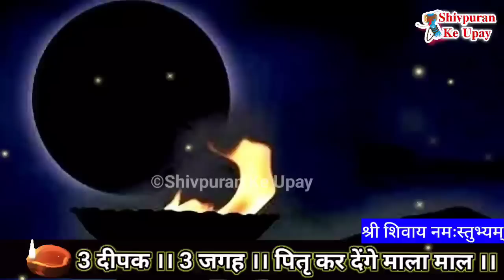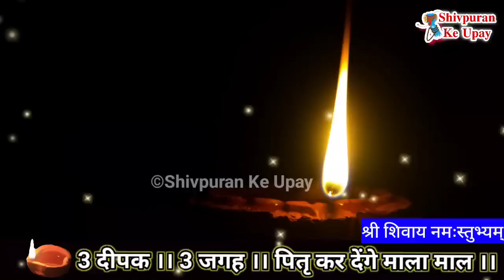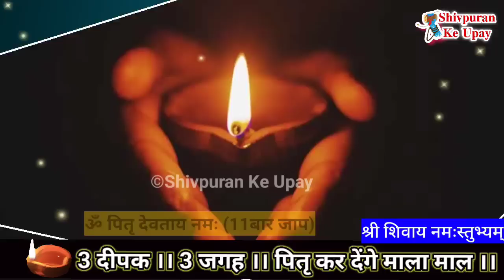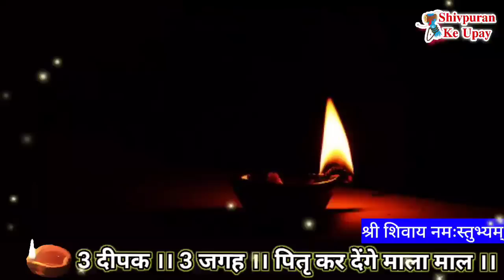29 जून बुधवार पितृ अमावस्या केवल 3 दीपक 3 जगह पितृ दोष बदलेगा पितृ आशीर्वाद में - Pradeep ji mishra